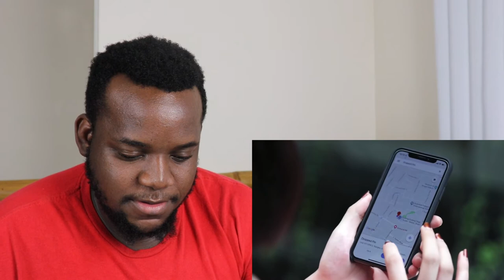Inside Google's Massive Headquarters | Reaction